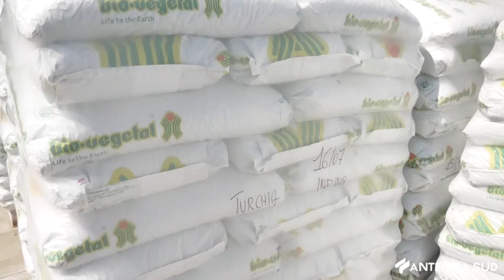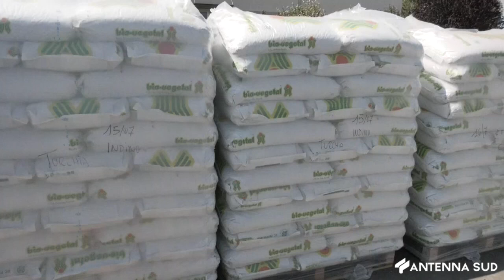17 LUGLIO 2024 - MODUGNO / IL FERTILIZZANTE PER LE COLTURE SCAMBIATO PER LA FRUTTA